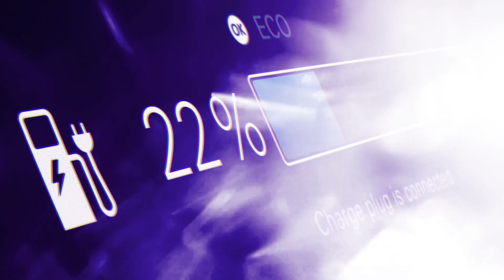Wolfspeed Silicon Carbide Powering a Better Future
Wolfspeed is a trusted global leader of Silicon Carbide and GaN solutions for both high power and RF applications.  We’re growing to expand production to increase output, maximize efficiency, and reduce system costs.  With a fully commercialized portfolio, and state of the art facilities to support significant growth in our fabrication and production capacity, we are creating the products and materials that our customers use to power a cleaner, better future.